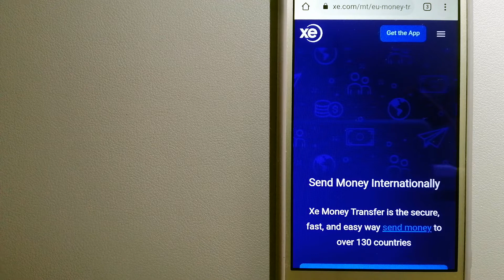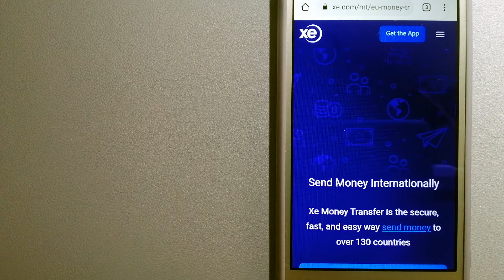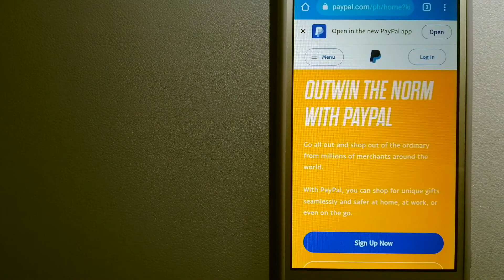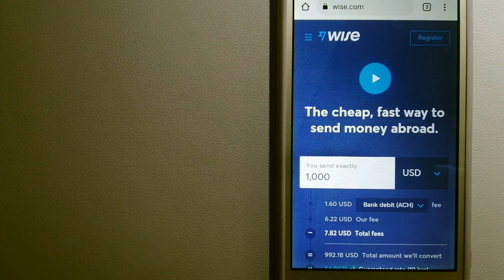🔴 How To Transfer Money Overseas From Kuwait to Albania🔴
Albania (/ælˈbeɪniə, ɔːl-/ (listen) a(w)l-BAY-nee-ə; Albanian: Shqipëri or Shqipëria),[a] officially the Republic of Albania (Albanian: Republika e Shqipërisë),[b] is a country in Southeastern Europe. It is located on the Adriatic and Ionian Seas within the Mediterranean Sea and shares land borders with Montenegro to the northwest, Kosovo[c] to the northeast, North Macedonia to the east and Greece to the south. Tirana is its capital and largest city, followed by Durrës, Vlorë, and Shkodër.